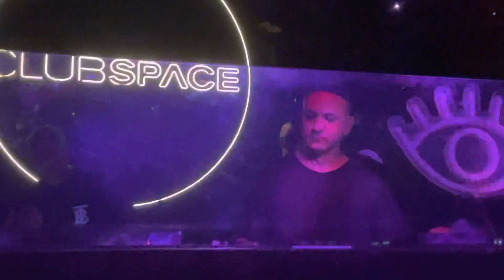Victor Calderone at Club Space - Miami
Spectacular unforgettable wild crazy superb. ￼